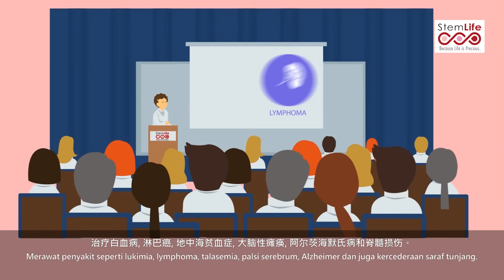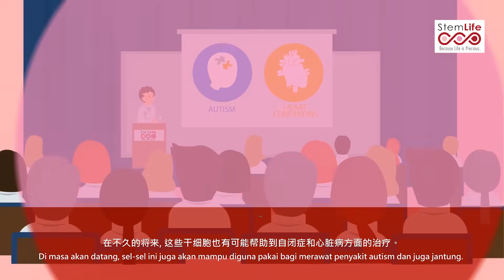Stem Cells Potential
During pregnancy, the umbilical cord functions as a lifeline between mother and child. Cord blood is the blood that remains in the umbilical cord and placenta following birth. After the baby is born, the cord blood can be collected as it contains valuable stem cells which could be used to treat certain medical conditions.